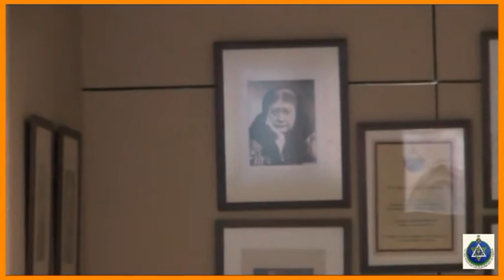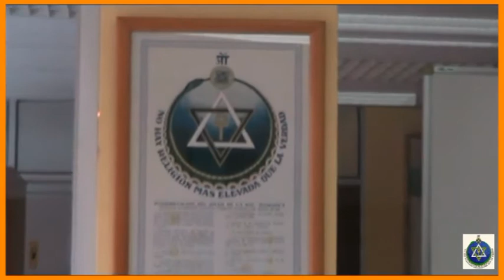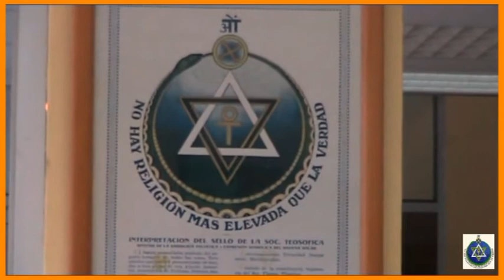(19-I-2013)- 4ª SESIÓN - H.P.BLAVATSKY y LA DOCTRINA SECRETA-Àngels Torra Burón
(19-I-2013)- 4ª SESIÓN - H.P.BLAVATSKY y LA DOCTRINA SECRETA-Àngels Torra Burón-Rama Arjuna-Barcelona
EXPOSICIÓN POR PARTE DE LA CONFERENCIANTE, ÀNGELS TORRA BURÓN, DEL TEMA DE: H. P. BLAVATSKY Y LA DOCTRINA SECRETA, OBRA CUMBRE DE LA TEOSOFÍA Y FUNDADORA DE LA SOCIEDAD TEOSÓFICA. Y DEL MOVIMIENTO ESOTÉRICO MUNDIAL EN EL S.XIX; A TRAVÉS DE LA LECTURA Y ANÁLISIS DE DIFERENTES ARTÍCULOS Y LIBROS PUBLICADOS EN INGLÉS QUE TRATAN DEL TEMA DE LA FIGURA DE HELENA PETROVNA BLAVATSKY Y DE SU OBRA: LA DOCTRINA SECRETA.